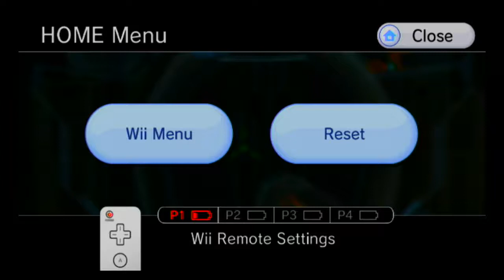Metroid Prime 3 100% Completion Walkthrough part 5, 720p HD (NO COMMENTARY)